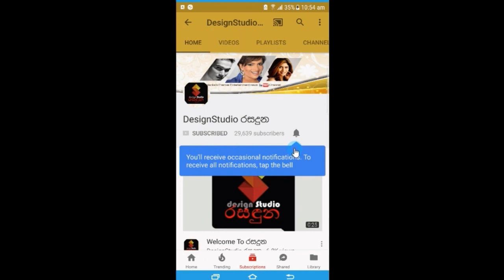සුරාජ් අයියයි මායි ඉතාම හොඳීන් ඕලු වුණු මංජුලා කුමාරි කාලෙකට පස්සේ කිව්ව වෙනස්ම කතාව Manjula Kumari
සුරාජ් අයියයි මායි ඉතාම හොඳීන් ගැළපුණා..
පිහියකින් ඇපල් ගෙඩියක් වගේම බෙල්ල කපන්නත් පුළුවන්
විවාහ ජීවීතය තුළ වුණත් උපරිම ඉවසීමක් ඇති බිරිඳක් වීමට උත්සහ කළා
පුංචි තිරයේ අහිංසකාවිය වුණු "ඕලු" මංජුලා කුමාරි කාලෙකට පස්සේ කිව්ව වෙනස්ම කතාව මෙන්න. Manjula Kumari